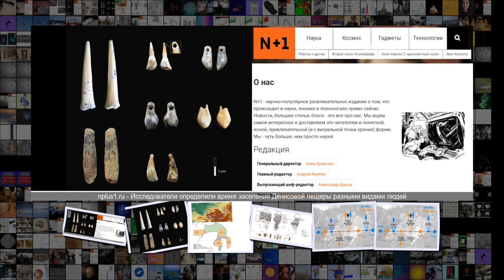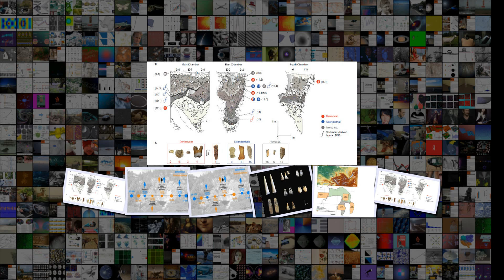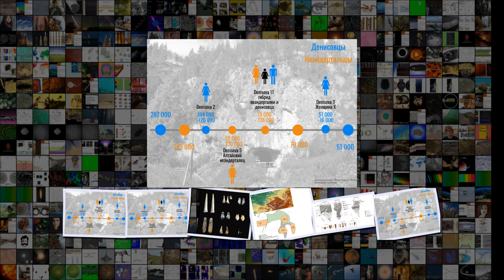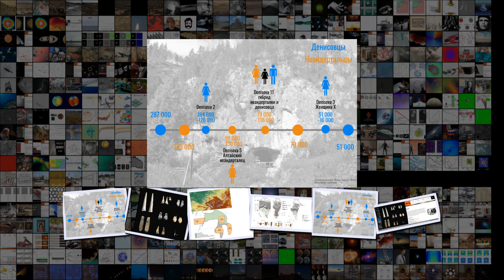Исследователи определили время заселения Денисовой пещеры разными видами людей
Исследователи определили время заселения Денисовой пещеры разными видами людей Антропология Археология 21 00 30 Янв . 2019 Сложность 4 .6 Исследователи определили время заселения Денисовой пещеры разными видами людей Артефакты, сделанные из костей, чей возраст датировали авторы . Katerina Douka Исследователи определили время заселения Денисовой пещеры, где жили три вида людей вымершие денисовцы и неандертальцы, и, гораздо позднее, люди современного типа . Две группы исследователей, опуб